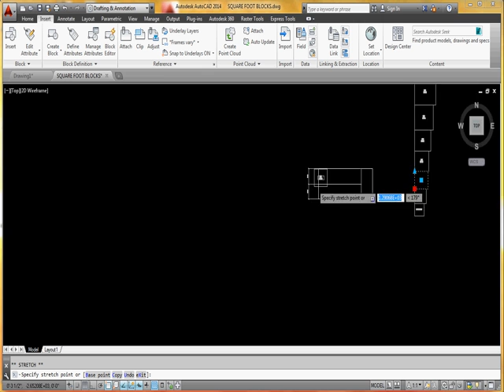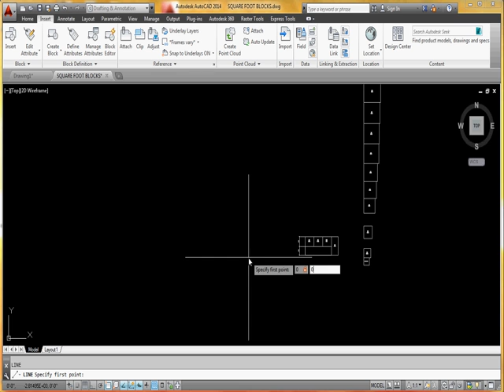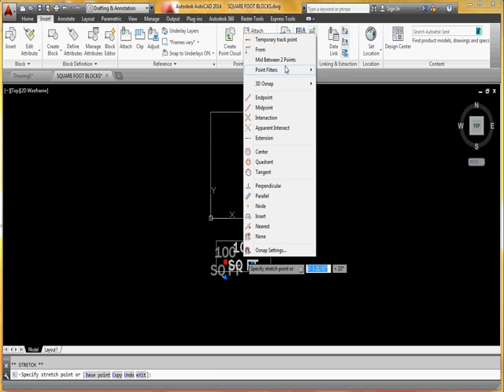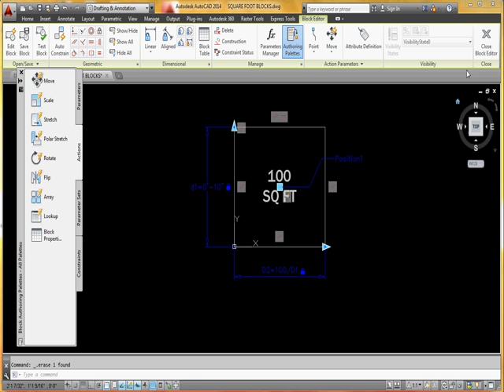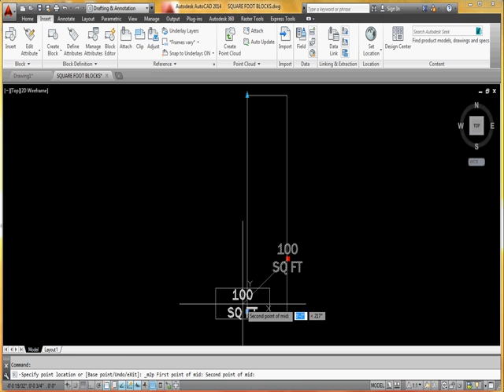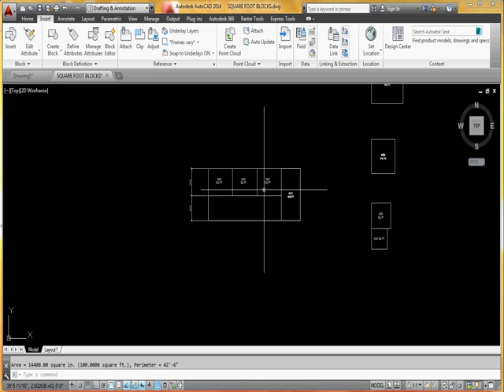AutoCAD Dynamic Square Foot Block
For interior designers doing space planning it is useful to have rectangles that will maintain their square foot assignment but can be stretched to fit into a space plan. By making a rectangle with constraint parameters assigned to each side you can increase the speed of your space planning while staying true to the the space program.